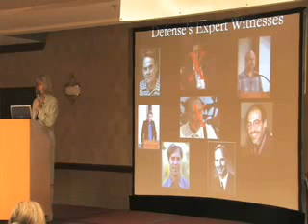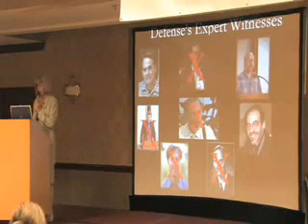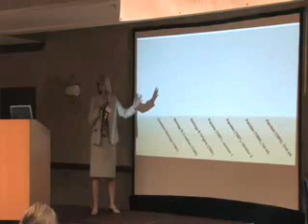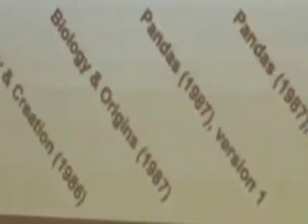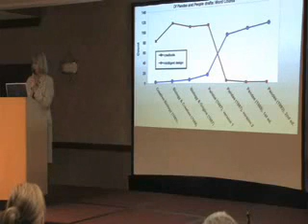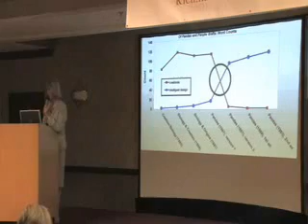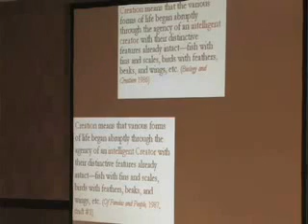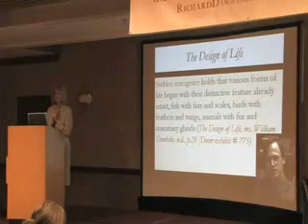Eugenie Scott on ID, Creationism and Dover 5of7